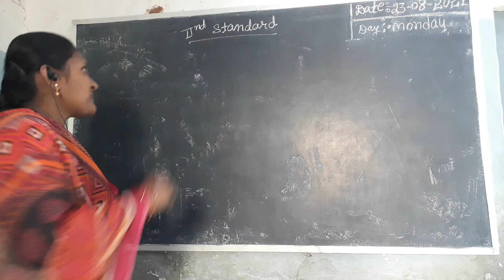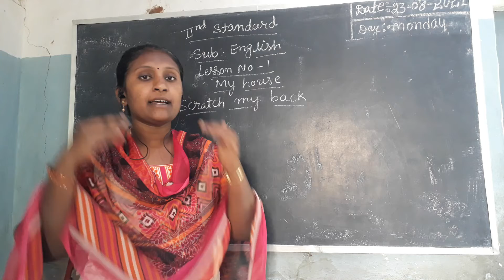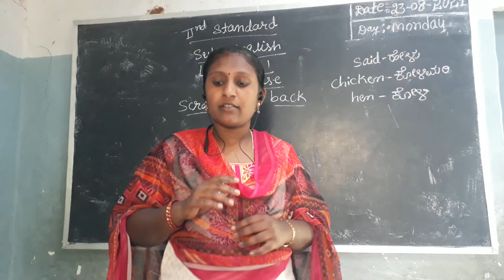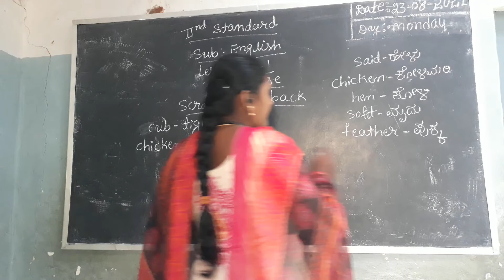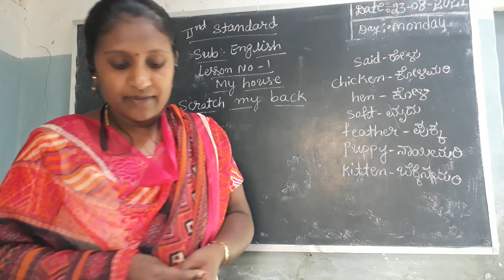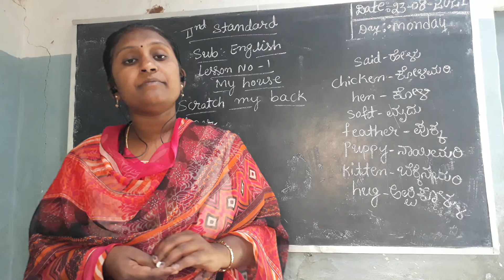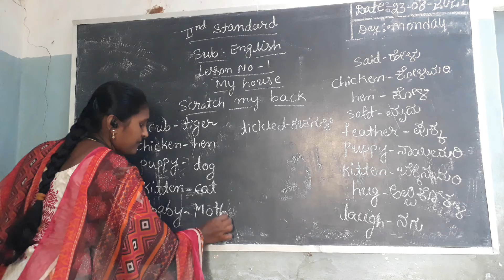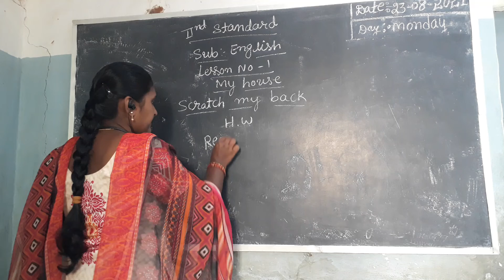2nd Standard English